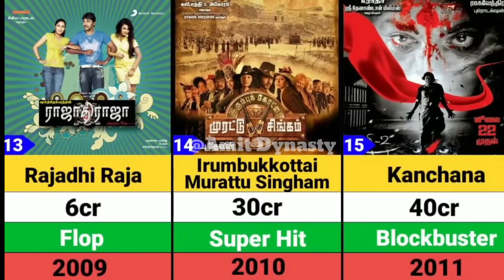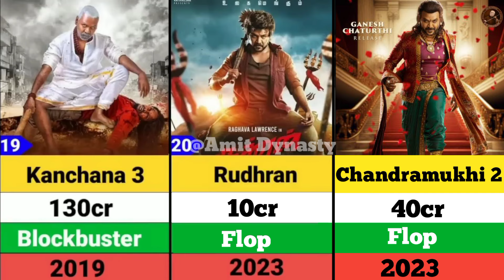Raghava Lawrence Hits And Flop Movie List | Kanchana | Rudhran | Chandramukhi 2